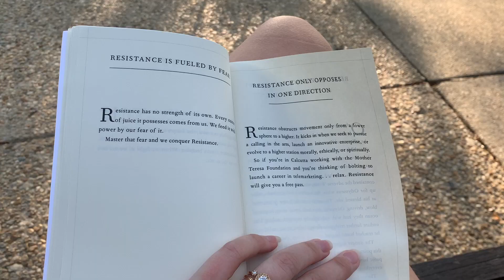You are ALLOWED to want to LOVE your job | Is the "dream job" dead?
Have you decided you will work to live instead of live to work?

That your job sucks but you have to keep doing it 40-60 hours a week to be able to make an income?

And not just that, but that you should settle for this because "that's just life"?

I used to believe that I could be happy working any job I was good at as long as it provided me with the income and benefits to live the life I actually wanted outside of work.

I bought into the idea that the "dream job" is dead. And I would just have to suck it up like everyone else.

But after working in a corporate engineering job for a year, finally quitting my 9-5 job, and making it through to the other side (not without bruises), my perspective has completely changed.

The craziest part of this is the double standard that we give to those pursuing "creative" versus "non-creative" careers.

xx Paige